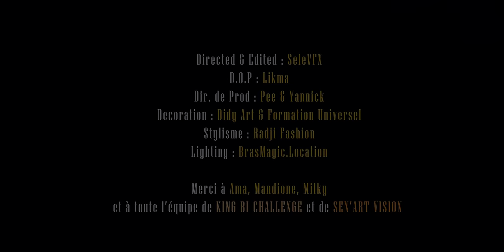Ngaaka Blinde - Metti Nii (clip officiel)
« Metti ni »  est un mot wollof qui signifie tout simplement : faire mal.
C’est un single qui ne fait pas partir du projet « Ep »prévu pour decembre 2021. Ceci a été composé avec un style de musique très particulier appelé « afrotrapgalsen ».

                                      PAROLES « METTI NI »
Intro: (KING BI CHALLENGE - YANDÉ CODOU SEN-MOMO GOT THE JUICE)

Refrain : king baba boudé rap leu may rap (rep) ….King baba doudé rap leu yaay rap !

Nieuw deff flamme-feu OG gang bi nioy trap
(Rep) …. Nieuw deff flamme deff feu OG gang bi nioy trap

Nio nekk ni !
Hé hé metti ni !
Hé nioune nio mel ni
Nioy nieuwatt thi game bi paré pour lekk gni !

Je suis le juge et quand je parle je veux que
tout le monde se taise
Personne ne bouge deposez moi les armes
Aller les mains en l’air
Ya les A-k- 4 et les 47
Les rappeurs covids sont pas en quarantaine
Je suis plus loin que la tour eiffel
Et tu fumes que des joins t’es pas bob-marley
Je suis pas ton égal même tes égales je suis pas leurs Ego
Tu pensais que ceci est normal et finalement tes un parano
Kou diégué- meussa niéme- kouma téré gueneu télé- télé bouné maffa leumbé- nieupp bégué fouma meuné- dougueul ci mane da nga gnéme-ma gratté ko bamou saigné !!!
Soudj ko ndioudj ko poupe ko thioute ko
Benn kadou ngay degg moy (ning ma rayé)

Mane may passonou gayi
Ma keuffone diarry
May king bou maak bi ngay bagn
Mane may adiaate bar yi
Ma todione mbaari
Sen bopp mame yi lay ngrégn
Fi kou sa carrière diek rek thiang
Ngay doul diniou tegal nane niou day vac
Nane léne pullule yi maléne disseul
Avortement naaq dagn koy bagn !

Refrain 2 : king baba boudé rap leu may rap !(rep) ….King baba doudé rap leu yaay rap
Nieuw deff flamme-feu OG gang bu nioy trap

Nio nekk ni !

Who’s next who’s next (bis)
Kane mo thi topp
Kane moma gnimé guiss may dox di dem ci mic beat bou nice kane momay toppou
Nga fokné gni daniou wopp
Djiéné diapouléne niou réglé té tok
Baba dou xarit dou mbokk
Kou saga king saga nga sa papeu defko sa nopp
Hey Kenn douma chocopain ladjma niom pathé séne (patisen) fouma nékh feuleudié
Xalé douma bleuffé king noumou werrédé
Hey kouka diégué dée
Tacko fall loumou ndiol ndiol bouy xol pagnè bi day tééne
Mane may ndiba bi ngay séene
Finalou fc di choc thi mbaye pekh

« Dila iri dila tate loloy xelou pedophilie, dila diaay soukrate melni philosophie, détruire ay rappeurs akassé facile, parè daw lou yagg melni may Wiri Wiri »

Xalé ba ngui aka beugg bamba
Dindi rap bou bone melni mane leu jamra
Bou baba raboul est-ce que rap bi amnà ?
Ladial radji radji kane mo tangal tamba

Refrain 3: king baba boudé rap leu may rap (rep) ….King baba doudé rap leu yaay rap !

Nio nekk ni !

Chanteur : Ngaaka Blindé
Mixte et Mastering par : Kbc music
Beatmaker : momo beats
Réalisateur : Selevfx
Deco: didi art et formation universel
Stylisme : Radji fashion

Contact Manageur :
- Équipe : Blindé Musique